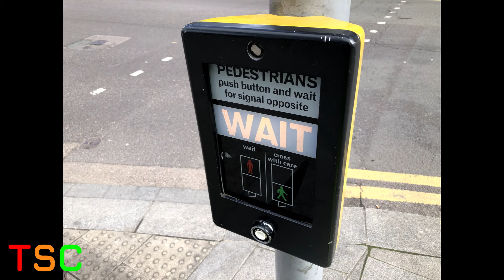Waltham Forest: Forest Road A503 J/O Fulbourne Road, GEC Mellors, PEEK & Yunex Helios Traffic Lights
Location: Waltham Forest, London